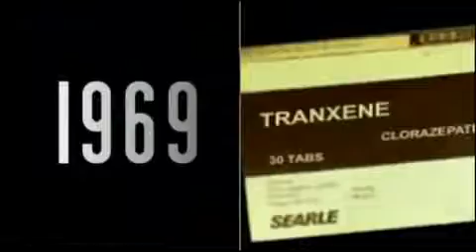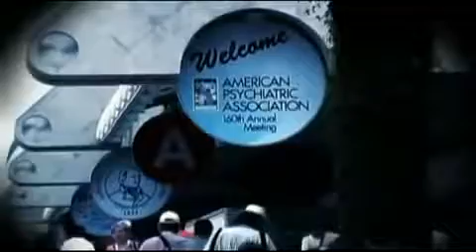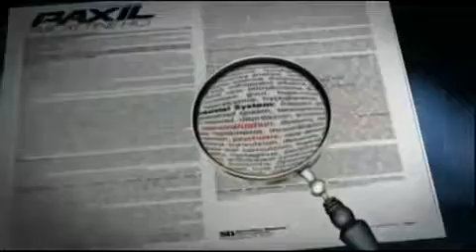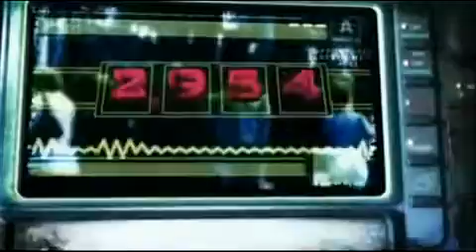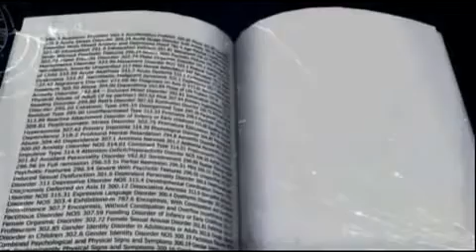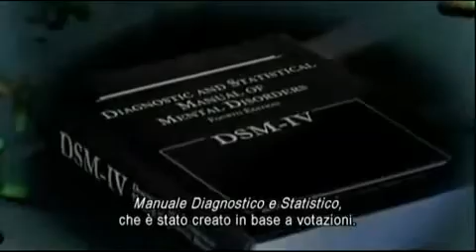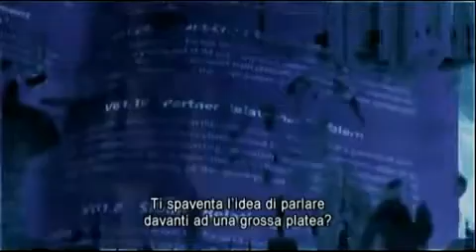industria di morte 01 12